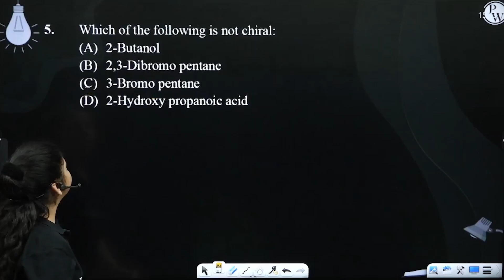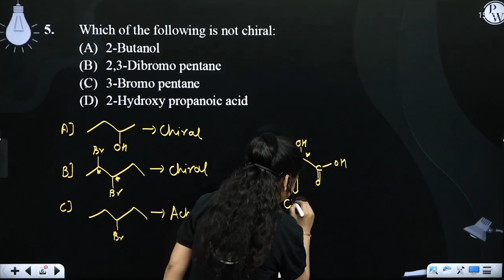Which of the following is not chiral:....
Which of the following is not chiral: 📲PW App